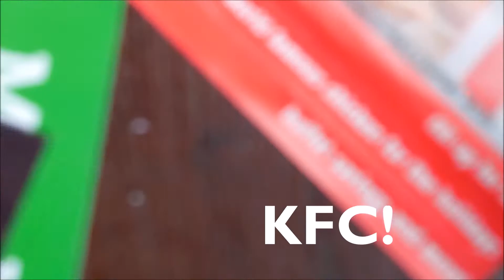❄️ SNOW STORM HANGOUTS ❄️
IN THE WILDERNESS! two girls hangout and have crazy adventures...

Dr. Dre - The Next Episode (San Holo Remix)